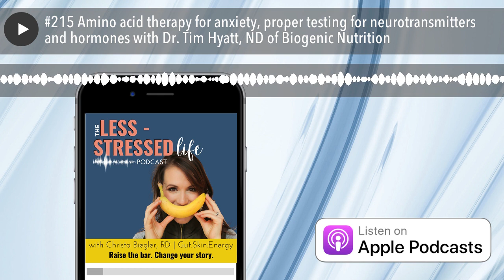#215 Amino acid therapy for anxiety, proper testing for neurotransmitters and hormones with Dr. Tim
I polled people on IG last month and almost 80% of people that saw my story said they felt like they have food sensitivities. So, that’s a problem because once you dive into the intricacies of that there is a lot of nuances.

So to help with this & answer the question I get in so many different flavors each week, I’m hosting a live training and Q&A session called “What should I eat? Answering your questions about food reactions and inflammation”.

This week I talk to the brilliant and humble Tim Hyatt, ND of Biogenic Nutrition. Dr. Hyatt shares his expertise on amino acid therapy. He deep dives into anxiety and proper testing for neurotransmitters and hormones. He shares the mental checklist he goes through as a practitioner as well as useful tips for patients and practitioners alike.

KEY TAKEAWAYS:

• What does anxiety look like in patients?
• ANXIETY def: our reaction or response to the emotion of fear
• Amino Acid therapy
• Neurotransmitter testing for anxiety
• Understanding and quantifying stress: Perception and Perspective
• Cortisol and Hormones
• What's going on in the brain with anxiety
• Cortisol/stress impact on sex hormones

DR.TIM SHARED HELPFUL TIPS ON:

• Not dismissing "stress"
• Looking at the lab but also the rest of the person
• What helps with receptor function -Good nutrition, reduction of inflammation, good absorption of AA is huge
• Proper testing of cortisol and what results tell us
• Mechanisms in the body/brain that lead to anxiety
• What is anxiety and what is it NOT? Do we miscategorize anxiety?

MENTIONED ON THIS EPISODE:

• DUTCH test

ABOUT DR. TIM:

As an innovator who enjoys discovery, research, and science, Dr. Timothy Hyatt loves to create and improve products that help people. It was his frustration with conventional medicine’s treatment of his mother when she came down with a life-ending chronic illness that turned his thoughts to alternative medicine. Dr. Hyatt earned his doctorate in naturopathic medicine at the National College of Natural Medicine in Portland, Oregon in 2006. From there he began working in the biotech industry where he was directly involved in product development, research, and sales and marketing. . His first product idea was an amino acid formula that improves symptoms of brain-based disorders and, in late 2011, after moving his practice to Oregon, he founded Biogenic Nutrition other partners and currently serves as the company’s president.

Loving the podcast? Leave us a review and ENTER OUR GIVEAWAY NOW!

Sharing & reviewing this podcast is the BEST way to help us succeed with our mission to help integrate the best of East & West empower you to raise the bar on your health story.

A special thanks to our VIP sponsor RUPA Health, our lab concierge service that helps our clients get standard bloodwork 2/3 off retail direct to consumer lab test pricing. Let them know I sent you when you sign up for your free practitioner account.